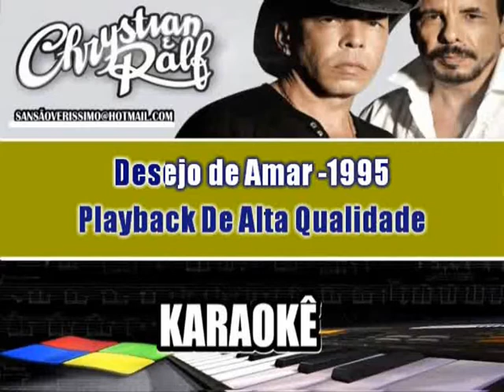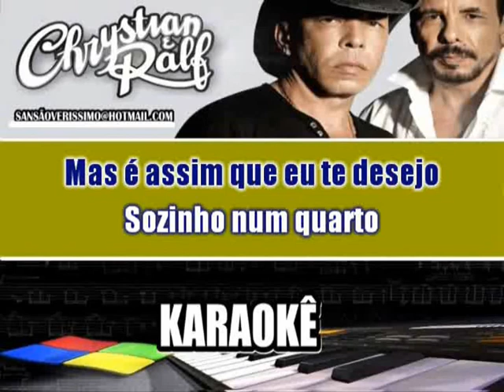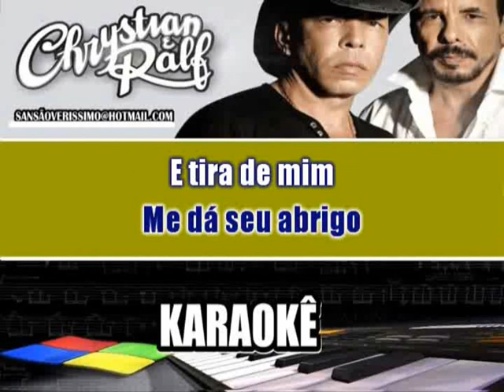Karaokê Chrystian & Ralf- Desejo de Amar (Sertaneja)